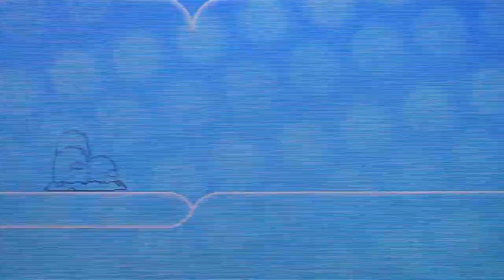POKEMON Y #26 * Chaos in der Illumina Steppe nahe Kraftwerk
Pokèmon Y (again) Part 26 Chaos in der Illumina Steppe nahe Kraftwerk